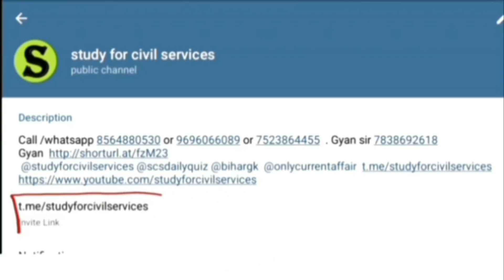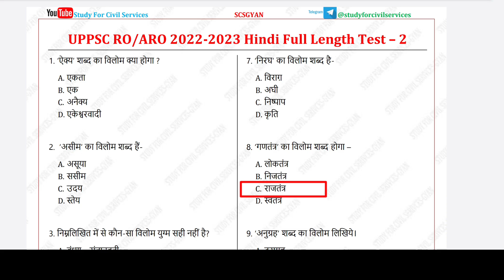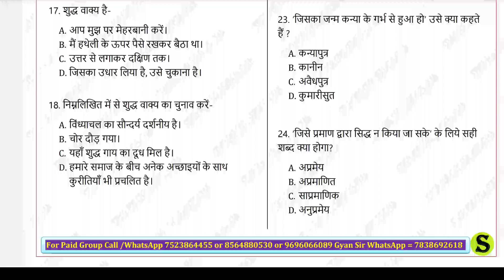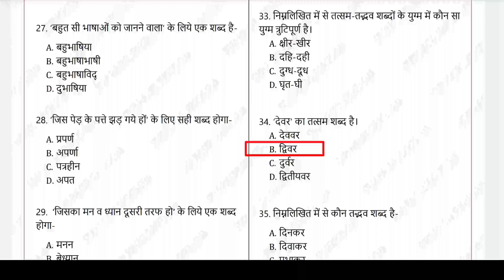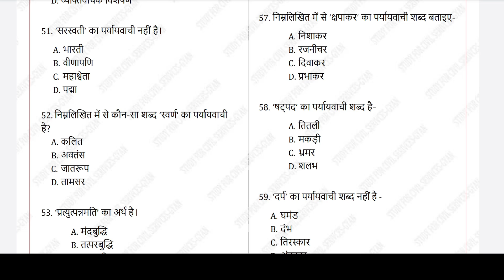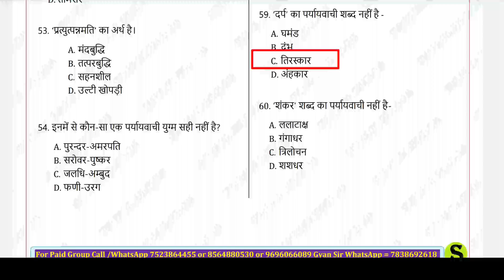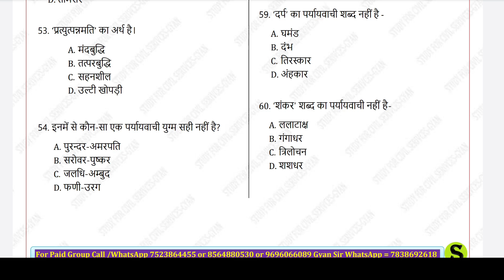RO ARO 2023 hindi Best test series 2 for uppsc ro aro | Most important MCQ | uppcs latest news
वस्तुनिष्ठ हिंदी
 ro aro hindi best test series or topic wise ro aro  previous year objective question hindi pyq mcqs  questions and answers detailed analysis by study for civil services

0:00 intro
0:20 ro aro previous year questions
0:30 ro aro previous year question paper
0:40 ro/aro previous year papers
1:00 ro aro ka previous year paper in hindi
1:10  last 10 years question papers  preliminary question paper pdf
1:20 ro aro prelims previous year paper
1:30 ro aro previous year question paper analysis
1:40 ro/aro previous year paper in hindi
1:50 ro aro previous year question book